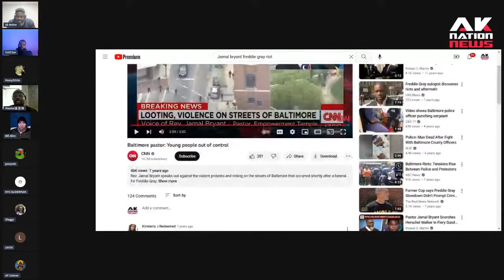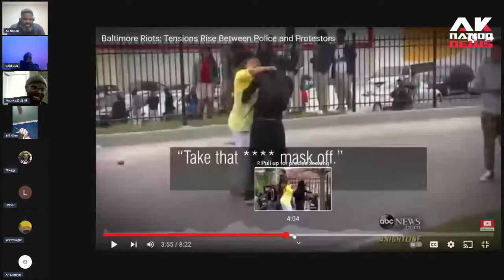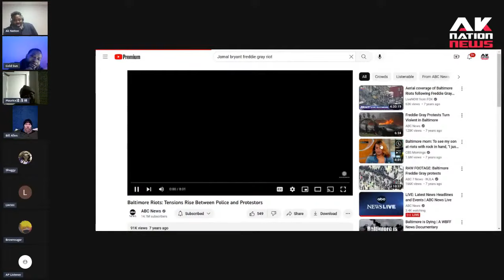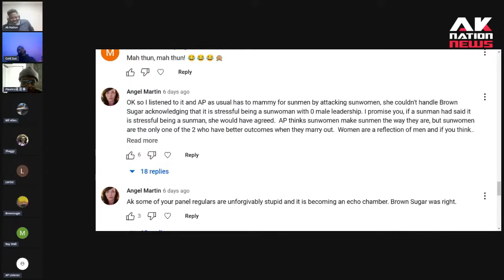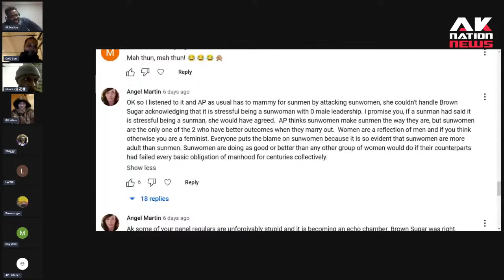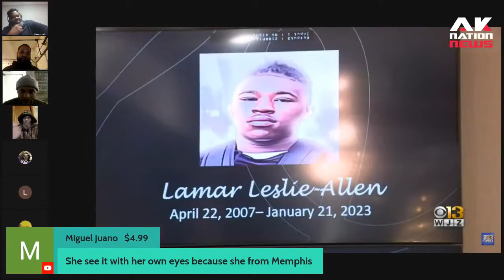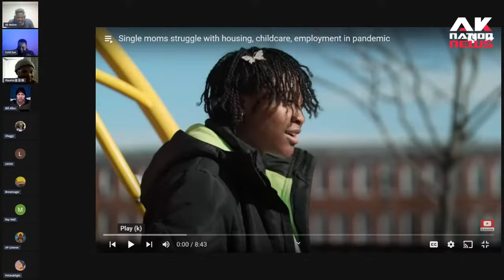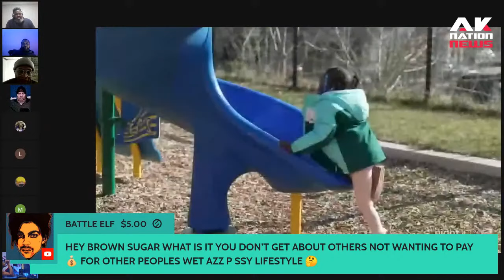Two conservative POC women cuss each other out during heated exchange on Single mothers & welfare.